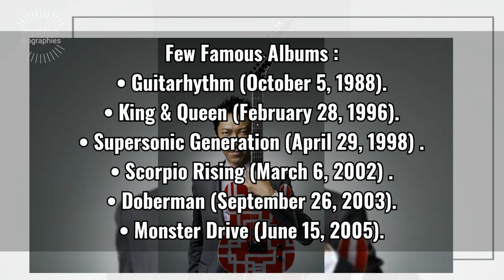Tomoyasu Hotei Bio In Short